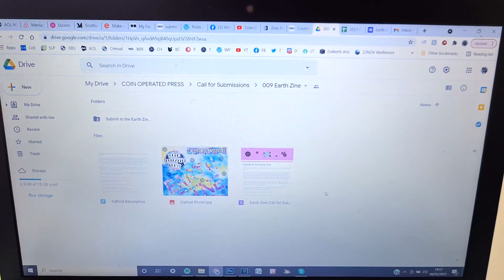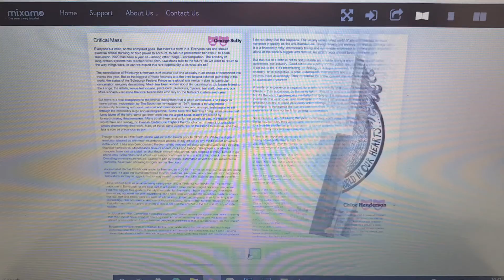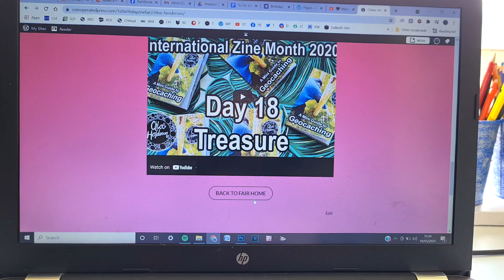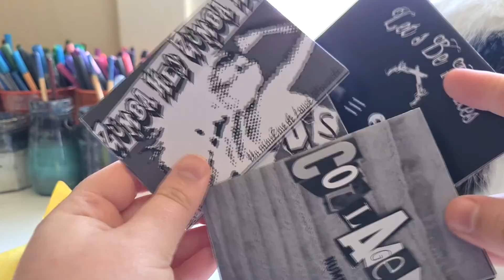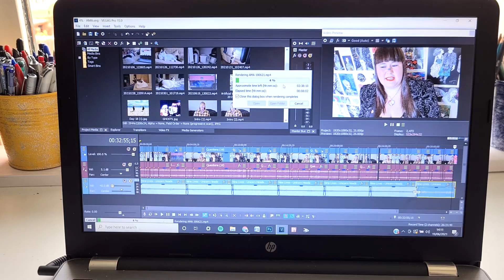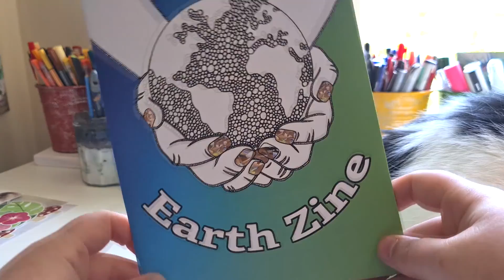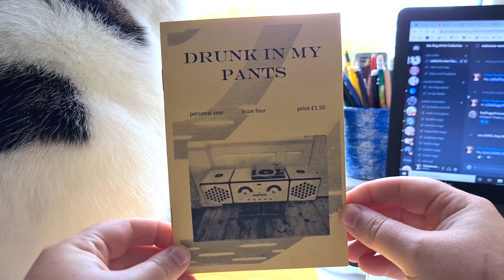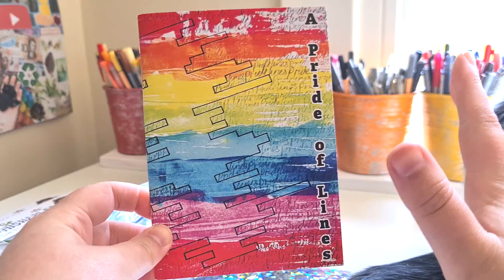🖤 OUR 1st BIRTHDAY!!! 🖤 May & June Vlog 🖤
Join us for another peek into the life of Coin-Operated Press! We had a wonderful May & June 🖤 We celebrated our first birthday in May and hosted a virtual zine fair, as well as treating ourselves to a weekend of art and good food! We launched our Earth Zine, first-ever Annual, and our Pride of Lines poetry zine and so much more!! We really hope you enjoy watching all of the zine shenanigans we got up to this month!! and be sure to hit that subscribe button to check out all the awesome things we will get up to next month!!

Links we mentioned in the vlog...
Michael Gratzke

🎵 MUSIC 🎵
Bug Catching by Emily A. Sprague